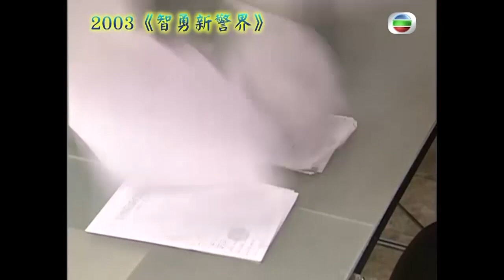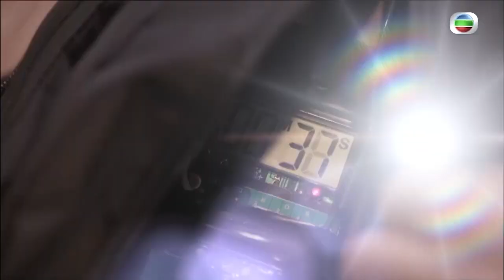TVB大寶藏｜陳豪｜馬德鐘｜吳卓羲｜再爆「虎」戰｜飛虎3壯志英雄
【TVB大寶藏】陳豪、馬德鐘、吳卓羲再爆「虎」戰
陳豪、馬德鐘、吳卓羲等都喺不同劇集中演過飛虎隊，個個神勇，無負精英之名；眾人於《飛虎3壯志英雄》碰頭合作，攜手反恐，可謂強強聯手！

Like + Follow = 緊貼 TVB 各劇集及藝員動態！